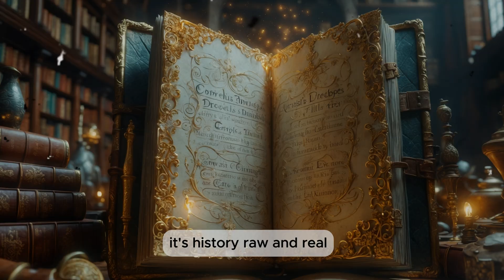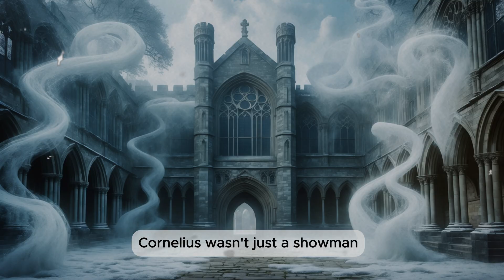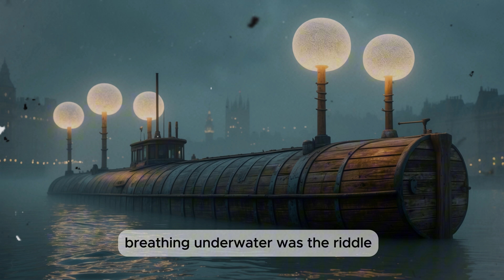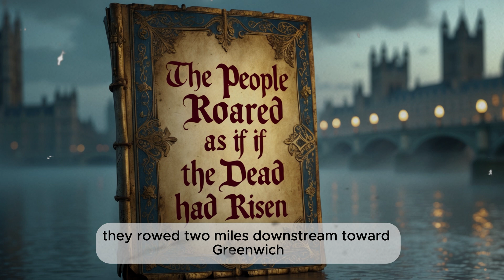The first submarine: Cornelius drebbel’s 1620 genius unveile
Discover the untold secrets of Cornelius Drebbel, the Dutch genius who built the world’s first navigable submarine in 1620! In this deep dive, we unravel the incredible story of Drebbel’s underwater marvel—a rickety boat of wood and leather that defied nature and stunned King James I beneath the River Thames. How did a man from a quiet Dutch town create a submarine 400 years ahead of its time? What mysterious technology—saltpeter or snorkels—kept his crew alive underwater? And why did this pioneering feat fade into obscurity?

Join us as we explore Drebbel’s journey—from his canal-side dreams in Alkmaar to the royal courts of England, through the thrilling Thames dive of 1620, and into the struggles that followed. Learn how his invention inspired future submarines like Bushnell’s Turtle and Fulton’s Nautilus, and witness its revival in a 2002 BBC experiment. Packed with historical insights, scientific revelations, and a timeless lesson in daring, this is the full saga of the 1620 submarine you won’t find anywhere else.

🔍 Love history and science? Drop a comment: What’s your favorite submarine story? Watch now and dive into the marvel of Cornelius Drebbel!

Timestamps:

0:00 - Intro: The 1620 Submarine Secret

1:30 - Drebbel’s Early Genius

5:00 - The Thames Dive Unveiled

10:00 - Legacy & Modern Revival